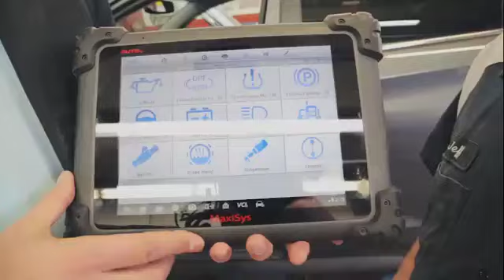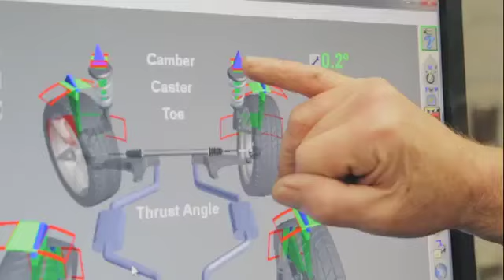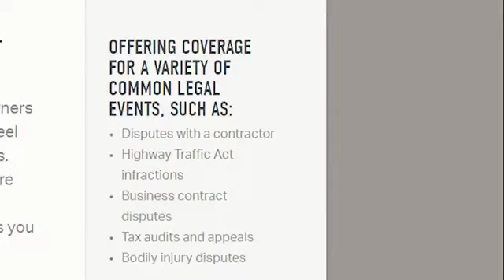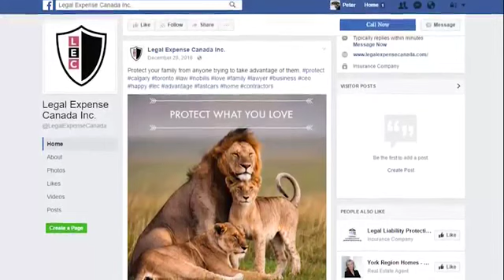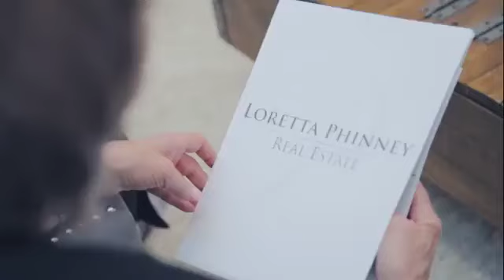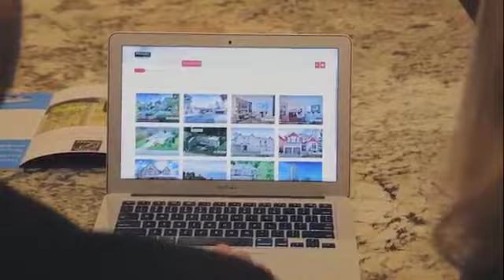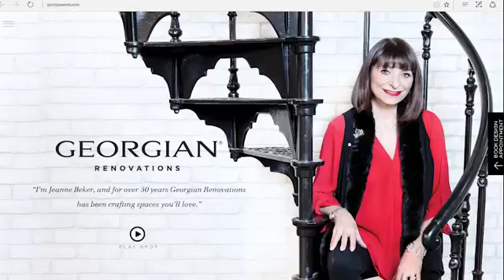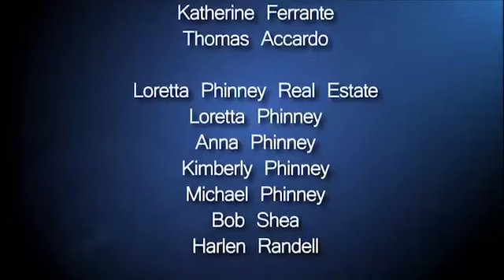We Mean Business complete show Season 2 Show 1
A fun and educational look at businesses in southern Ontario. We find out why these owners are experts in their field. We Mean Business airs on CHCH-TV.